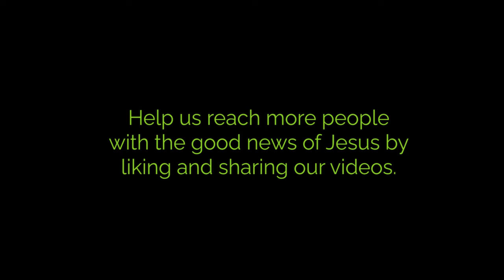Pastor's Note (26 January 2022)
In this week's Pastor's Note:

Grant talks about how reading scripture is going to be a big part of our year.

We're calling on you, the PVC community, to volunteer your time and skills to help with homework and/or extra lessons for the kids at New Day Aftercare on Morgenster Farm. If you have any Maths and/or English skills - we need you! Just 1 hour per week (or more if you're willing), at a regular time that suits you (after school hours), will make a huge difference and is a great way to share Jesus' grace and love with His kids.

We will be hosting our first Family Gathering for 2022 on Tuesday evening, 1 February, from 7-8 PM. If you're a member of PVC we'd expect you to be there, please, so save the date in your calendars. We'd like to share with you what God has laid on our hearts and the plans we have put in place to fulfill some of the vision and mission that he has given us. It will be a time for praying, discerning, and being together, and we'll also be talking about and approving our budget for the year ahead.

We look forward to seeing you this Sunday at 8:00 or 10:00 AM. In case you haven't heard yet: Kids Church and Youth classes are OPEN again. Please RSVP your attendance (including kids and teens) by booking tickets